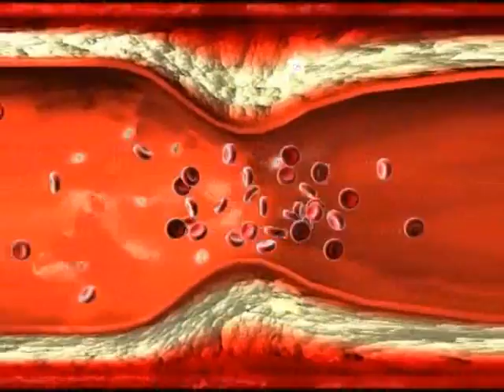Artercardy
Mengubah Statistik Penyakit Manusia